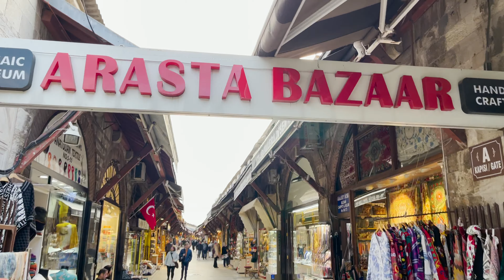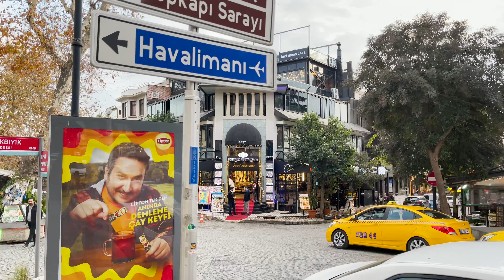🇹🇷4K Istanbul. Eminonu - Sultanahmet Walking Tour. Blue Mosque - Hagia Sophia. Arasta Bazaar.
In this 4K video, we walk around Istanbul's iconic Eminonu and Sultanahmet neighborhoods, see the beautiful Blue Mosque and the Hagia Sophia, and experience the hustle and bustle of the Arasta Bazaar.

If you're interested in visiting Istanbul and want to see a variety of sights and enjoy a beautiful walk, this is the video for you! With stunning views of the city, this video is a great way to see what Istanbul has to offer!

If you like what I do, you can support me:
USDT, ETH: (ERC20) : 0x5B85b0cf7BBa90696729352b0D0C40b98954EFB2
BTC: bc1qksa8379c6ekk2czt45qwq6lxkkgxjqncswrh59

Binance ID: 22568902 (Gorov108):
BTC, USDT , ETH , USDC : (ERC20, BEP20):
0xc1d2f93e388e713d7377b2e2f8d6a965f38cf22f